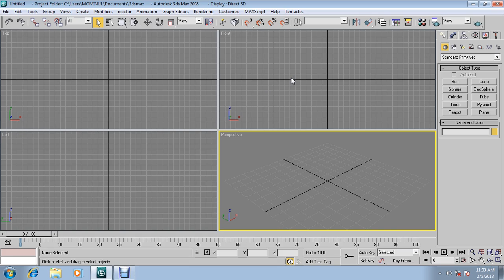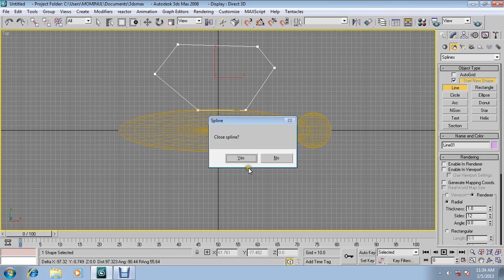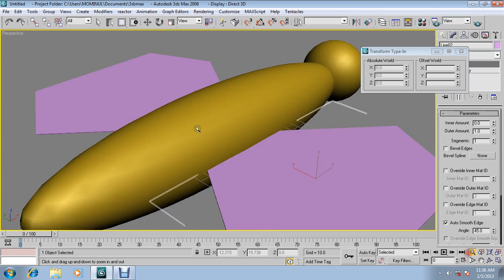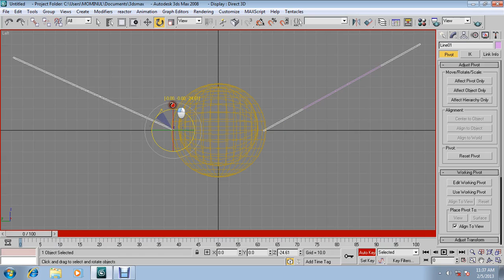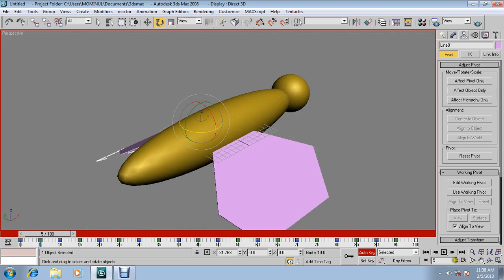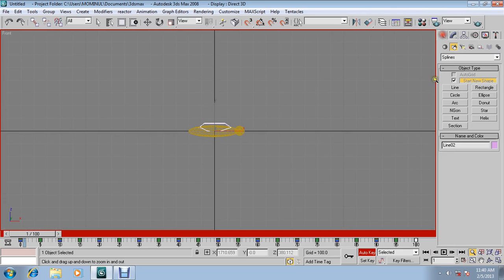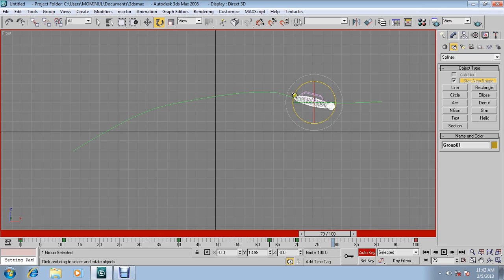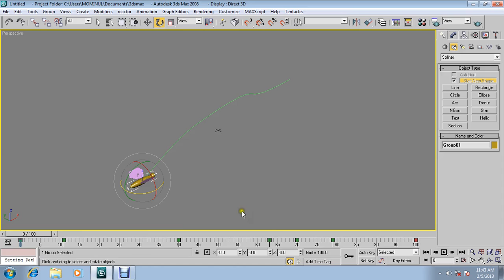Butterfly Animation By Line creat.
It can be created through 3ds max software, and its creat by manual animation theory.